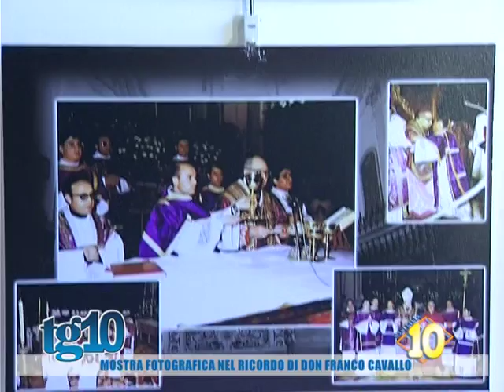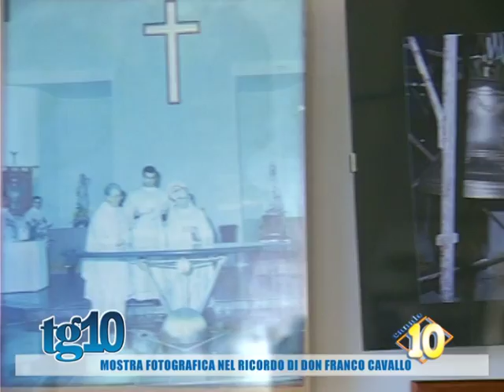Mostra fotografica nel ricordo di Don Franco Cavallo